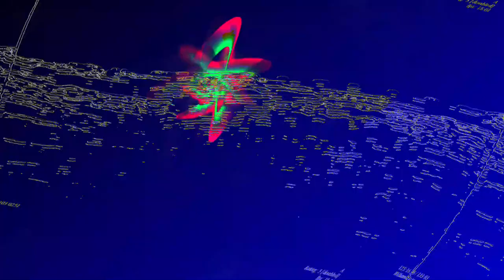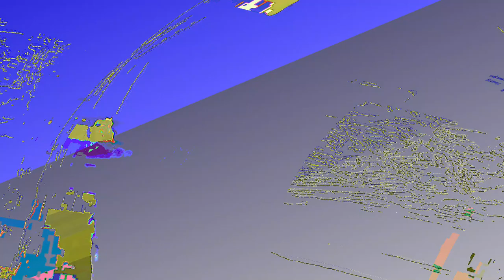[EPILEPSY WARNING] Movie 23 06 12 15h08m12s